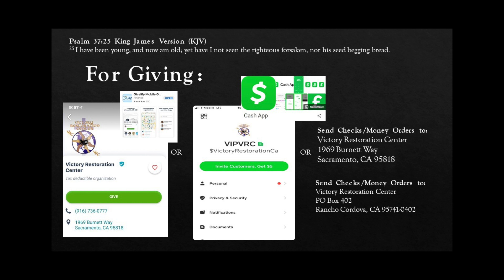Relationships God's Gift-Part2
Relationships God's Gift to humanity.  Pastor "Rich" gives some wise Biblical instructions on how to safeguard and maintain them.